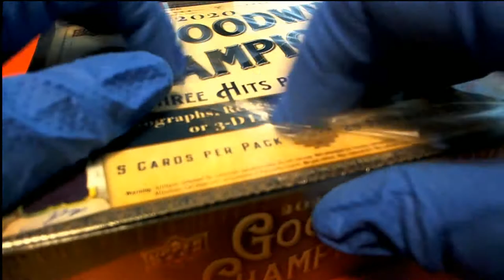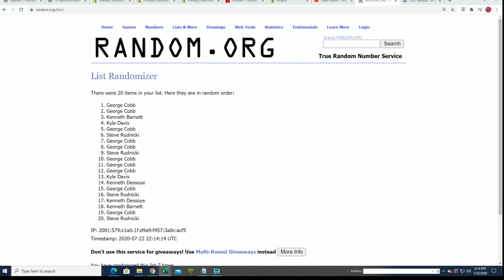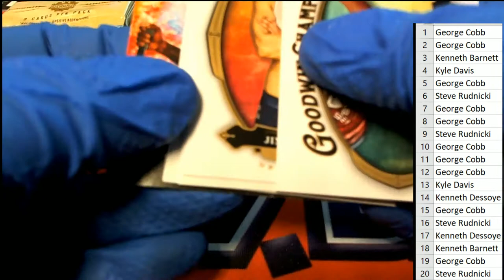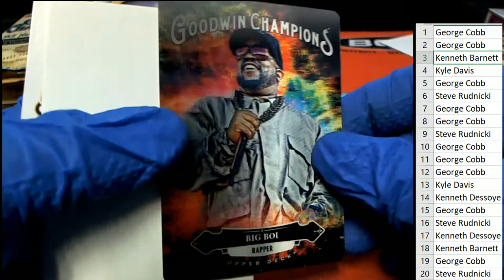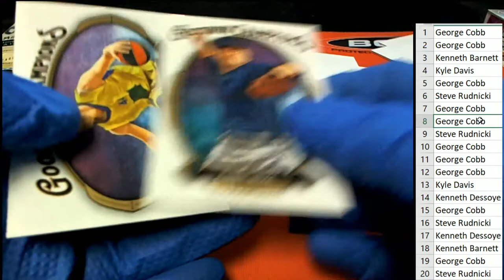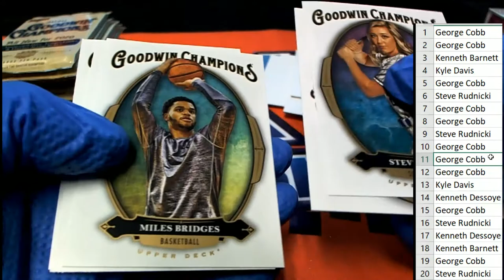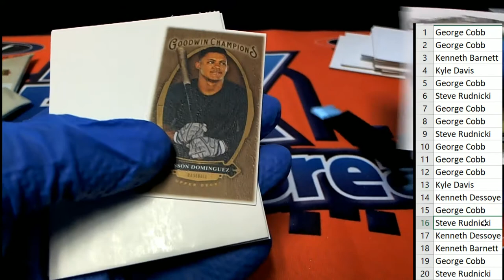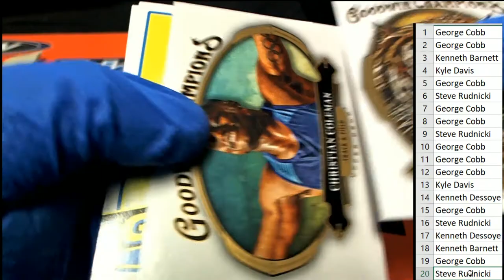2020 Upper Deck Goodwin Champions ID UDGOODWIN103